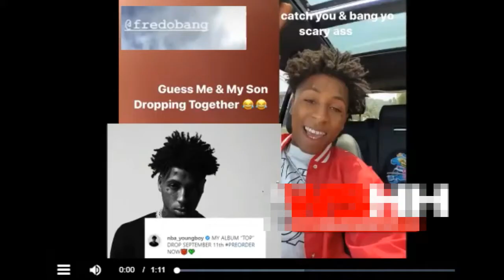Two Black B*$HES Fight Over who ALbum Sales the Best😬